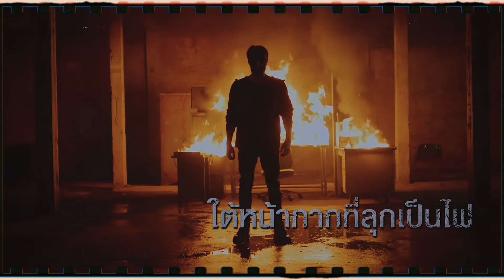ซัตเตอร์ อินเดีย เต้นกันสุดเพลีย หนังไทยรีเมค | The POPcorn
หนังไทยระดับร้อยล้าน ‘ฉลาดเกมส์โกง’ ถูกรีเมคเป็นเวอร์ชันฮอลลีวูด หนังไทยระดับพันล้าน ‘พี่มากพระโขนง’ ถูกสร้างใหม่เป็นฉบับอินโดนีเซีย แล้วหนังทั้ง 2 เรื่อง ถูกวางโปรแกรมฉายในไทยพร้อมกันในรอบเดือนที่ผ่านมา

ไม่บ่อยครั้งนักที่หนังไทยถูกหยิบไปรีเมค เป็นหนังสัญชาติอื่น แต่อันที่จริง ‘หนังไทย’ ได้รับความนิยมกว่าที่คิด และเชื่อว่าหลายเรื่องจะเซอร์ไพรส์คุณอย่างแน่นอน มาย้อนดูกันว่า ‘หนังไทย’ เรื่องไหน ถูกนำมาสร้างใหม่โดยประเทศอะไรบ้าง กับ The popcorn